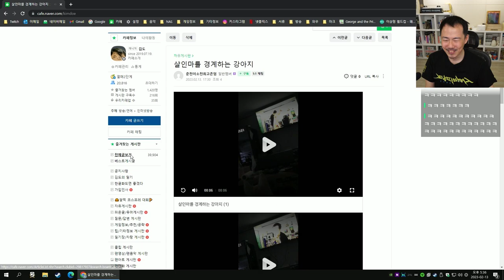[먹방] 고등어 구이 - 준구 저가 코스프레 (23-02-13) | 김도 풀영상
0:00 먹방 잡담
28:14 그 장면